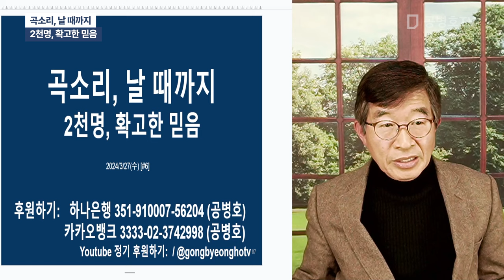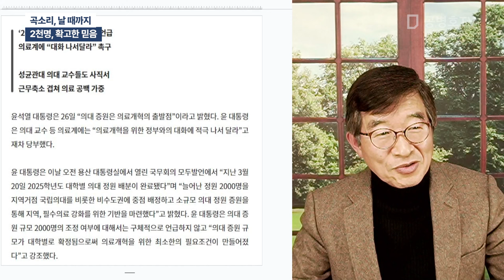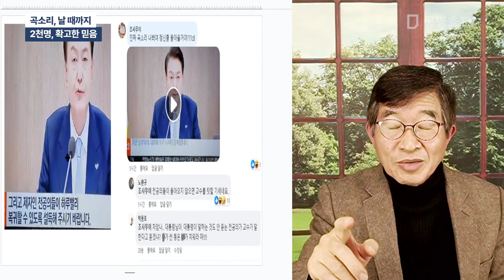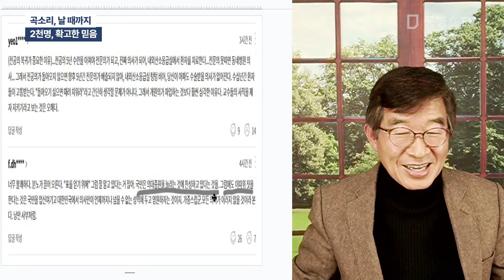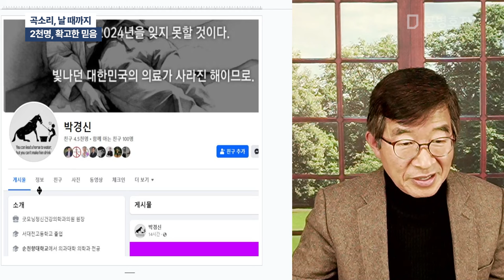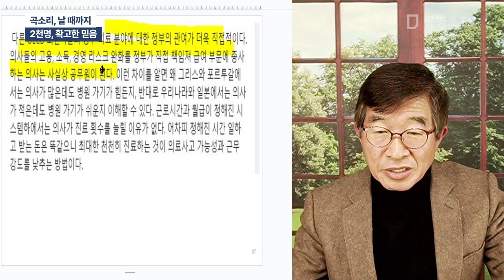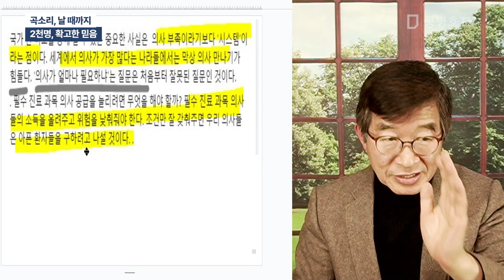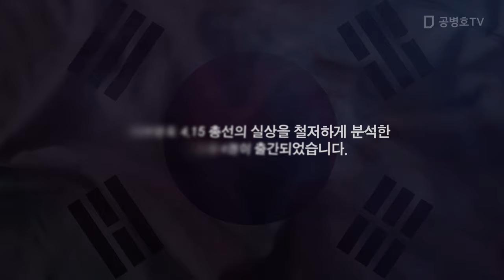곡소리, 날 때까지 / 2천명, 확고한 믿음 [공병호TV]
Bitcoin : 3MTW849AkP2ftLeSK2teZHMmzLu7Z83s9U